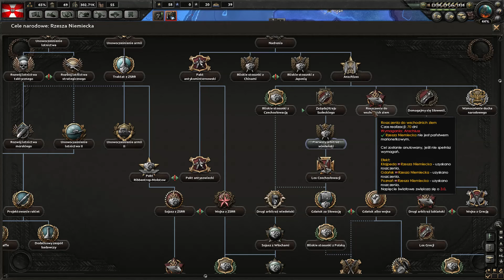Pobawmy się HoI'em! - Hearts of Iron IV (Polska #4) - Litwo, ojczyzno moja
Hearts of Iron IV, gra Paradox Interactive traktująca o okresie drugiej wojny światowej.